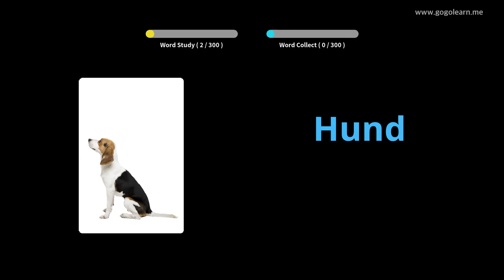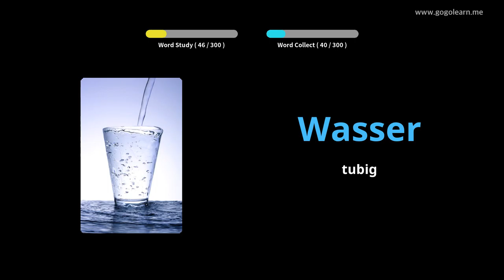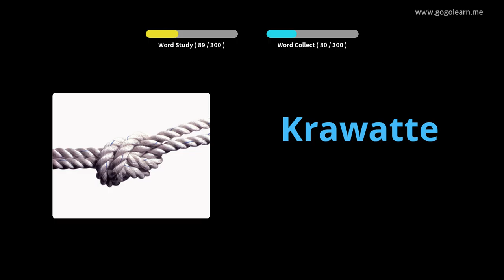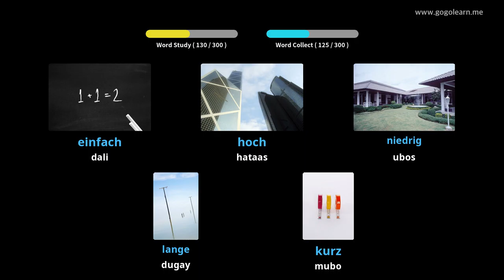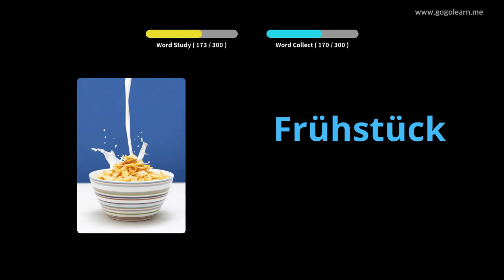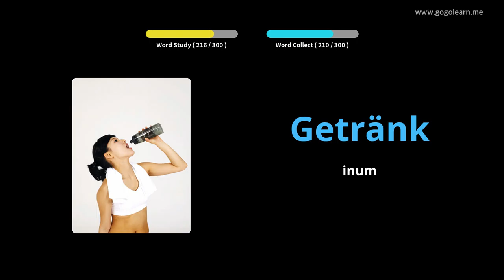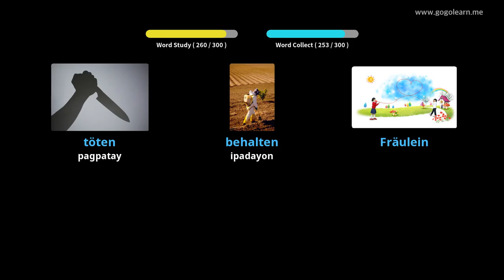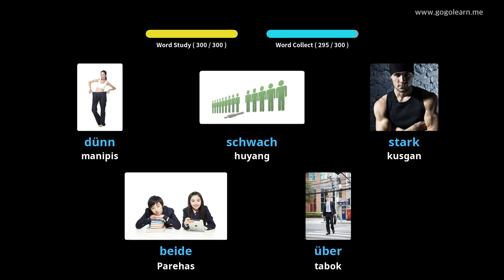Hibal-i uban ang Aleman nga mga Larawan | Bokabularyo sa Aleman Pagpamati Samtang Nagmaneho|Golearn